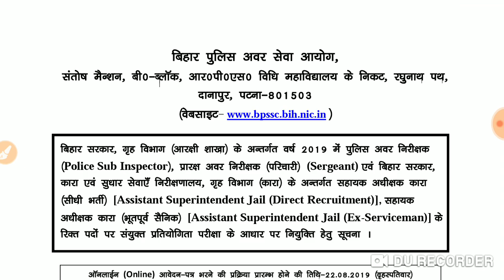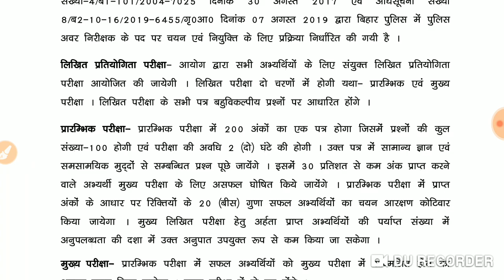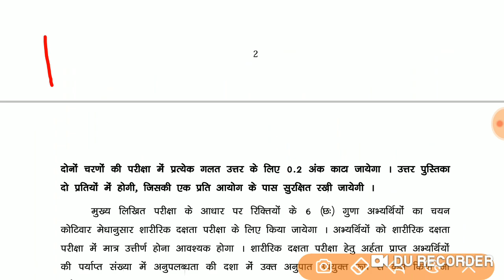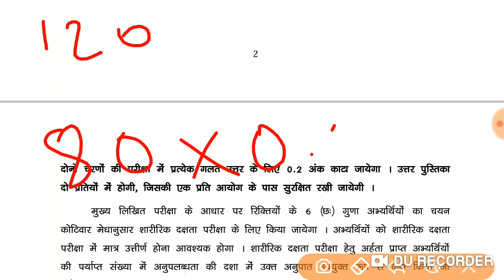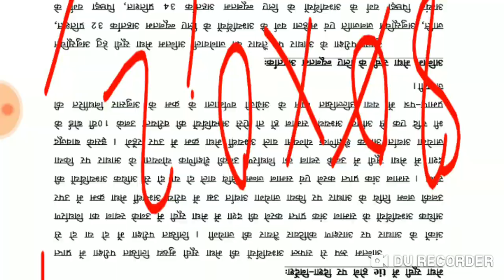Marking scheme of Bihar si exam 22/12/2019